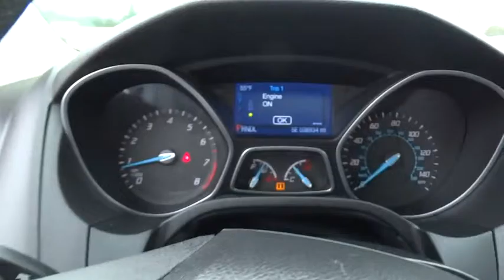2014 Ford Focus Morrow, Atlanta, Stockbridge, McDonough, Newnan, GA H1381A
2014 Ford Focus

6790 Mt. Zion Blvd

Clean Auto Check. Ford Certified, 4D Hatchback, 2.0L 4-Cylinder DGI DOHC, FWD, 16 Painted Aluminum Alloy Wheels, 6 Speakers, ABS brakes, Black Rear Spoiler, Cloth Front Bucket Seats, Four wheel independent suspension, Front Bucket Seats, Power Moonroof, Remote keyless entry, SIRIUS Satellite Radio, Steering wheel mounted audio controls, SYNC Communications & Entertainment System, Traction control, and Trip computer. The Blue Oval takes the lead with the Ford Focus. Named a 2013 Automobile All-Star. Ford Certified Pre-Owned means you not only get the reassurance of a 12Mo/12,000Mile Comprehensive Warranty, but also up to a 7-Year/100,000-Mile Powertrain Limited Warranty, a 172-point inspection/reconditioning, 24/7 roadside assistance, trip-interruption services, rental car benefits, and a complete CARFAX vehicle history report. Front seats are ultra-comfy and very supportive. Financing with approved credit. Must print out and present at dealership upon arrival to receive the special internet price. All pricing subject to modification without notice. Dealer is not responsible for typographical errors. Please verify offer details with a dealer representative prior to sale.
EQUIPMENT GROUP 200A,POWER MOONROOF,SIRIUS SATELLITE RADIO  -inc: 6 month pre paid subscription (48 contiguous states)  Service not available in Alaska or Hawaii,Fixed Rear Window w/Fixed Interval Wiper  Heated Wiper Park and Defroster,SYNC Communications & Entertainment System -inc: 911 Assist  VHR  SYNC Services  AppLink  Bluetooth  steering wheel controls  USB port and auxiliary input jack,Radio: AM/FM Single-CD/MP3-Capable -inc: 6 speakers  input jack and speed-sensitive volume control,Front Disc/Rear Drum Brakes w/4-Wheel ABS  Front Vented Discs and Brake Assist,Low Tire Pressure Warning